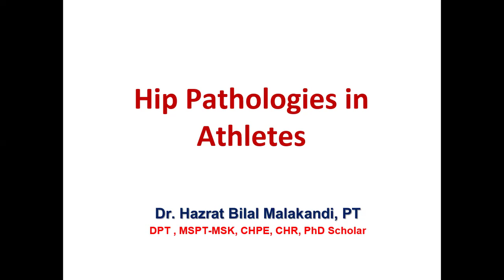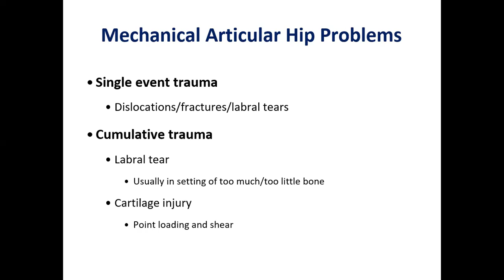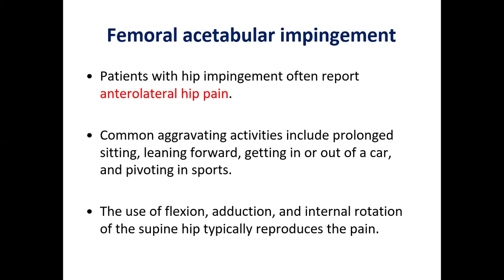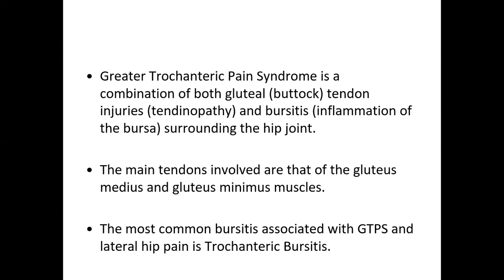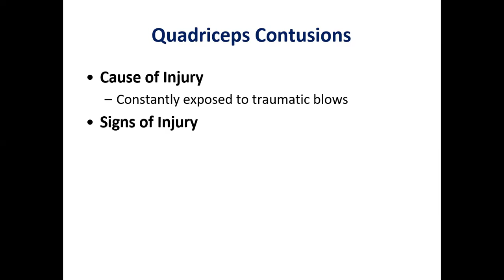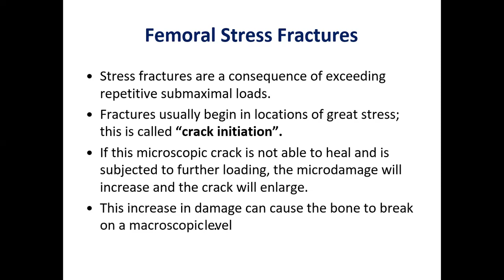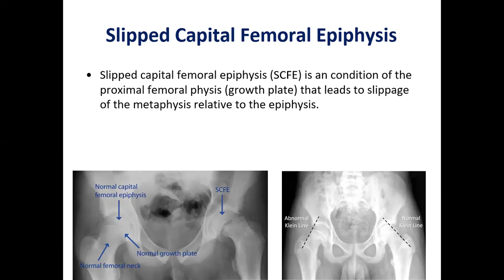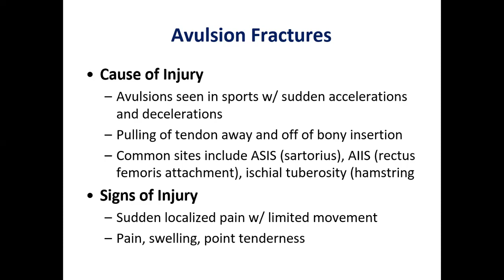Hip Injuries in Sports